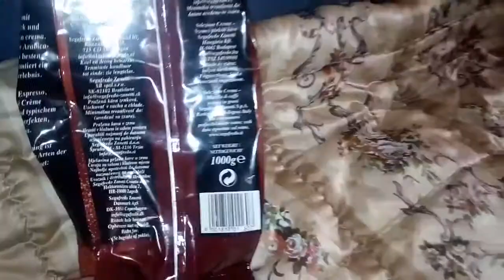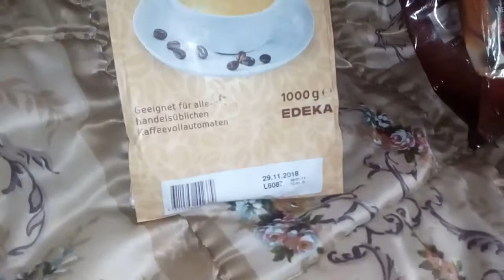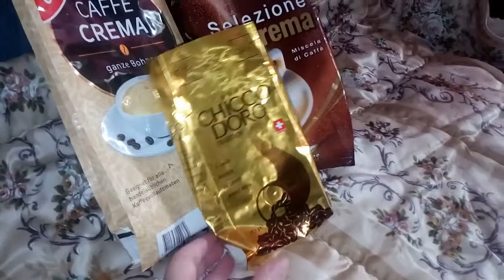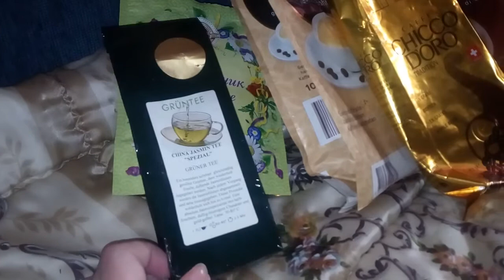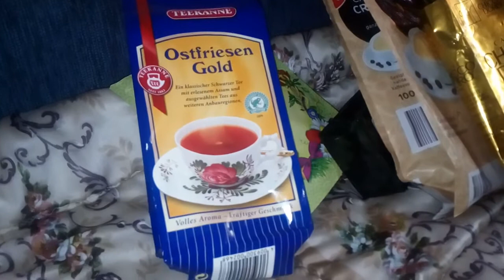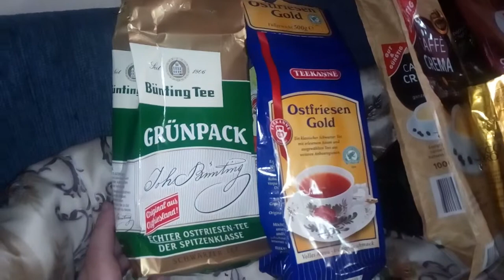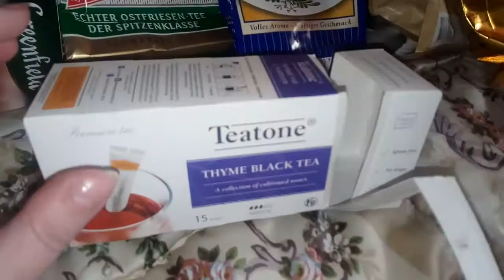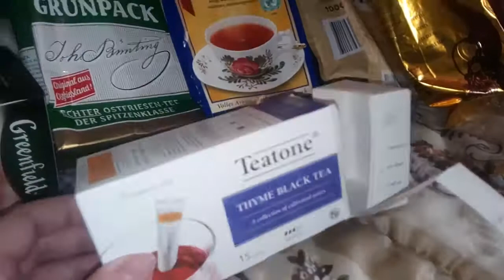Принесите мне кофе изысканно-нежный. Часть 3